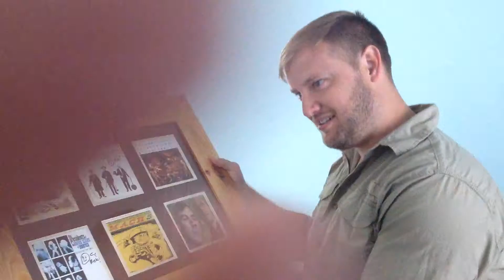Ben's PUSA CD Cover Picture frame. Giving it to him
after it was all completed, now comes the fun part.  Giving it to Ben.